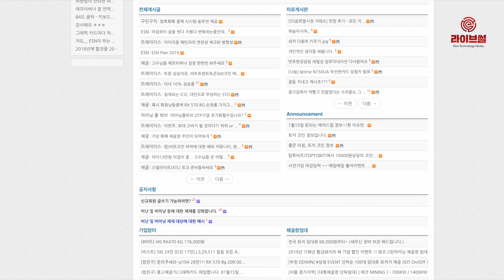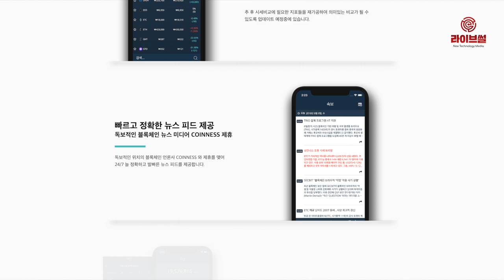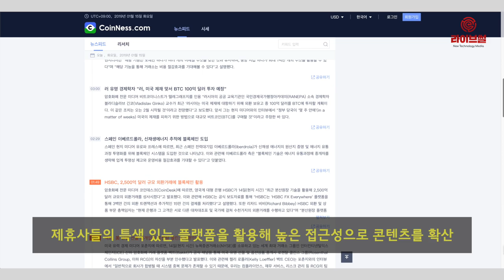[라이브썰] 후오비코리아, 암호화폐 커뮤니티들과 공식 콘텐츠 제휴 협약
14일 암호화폐 거래소 후오비 코리아는 ‘땡글’, ‘코인정보통’, ‘비트케이’, ‘코인플래닛’ 등과 공식 콘텐츠 제휴 협약을 맺었다고 밝혔습니다.

후오비 코리아에 따르면 관련 제휴는 메인 제휴사와 일반 제휴사로 나뉩니다. 메인 제휴사의 경우 이미 콘텐츠 제휴를 진행한 코인니스(CoinNess)를 비롯해 지난달 18일부터 31일까지 신청을 통해서 땡글, 코인정보통, 비트케이를 최종 선정했습니다.

일반 제휴사는 별도 마감 기간 없이 상시 신청을 받고 있습니다. 현재 코인플래닛 등이 제휴 협약을 맺었습니다.

제휴사들은 후오비 코리아가 평일 발행하는 암호화폐 시장 보고서 ‘후오비 데일리 리포트’의 게재 및 배포, 기타 콘텐츠 활성화 등 후오비 코리아와 함께 블록체인 및 암호화폐 관련 시장에 대한 다양한 정보를 제공합니다.

80만 이상의 액티브 회원을 보유한 땡글은 후오비 전용관을 오픈해 서비스 제공을 시작했습니다. 현재 애플리케이션 기반의 코인정보통도 콘텐츠 배포 및 알림 서비스를 진행하고 있습니다.

코인플래닛은 네이버 카페를 통해 제휴 서비스를 정식으로 시작했습니다. 암호화폐 전문 포털 비트케이는 2월 오픈과 함께 본격적으로 후오비 코리아의 콘텐츠를 제공할 예정입니다.

이번 제휴를 통해 후오비 코리아는 후오비 데일리 리포트를 비롯한 자체 양질의 콘텐츠를 게재 및 배포하고, 커뮤니티는 브랜딩 고도화 및 잠재 회원 유치에 탄력을 받을 것으로 기대했습니다.

오세경 후오비 코리아 미디어마케팅실 실장은 “국내 최고의 암호화폐 커뮤니티들과 공식 콘텐츠 제휴 협약을 맺게 돼 기대가 크다”며 “제휴사들의 특색 있는 플랫폼을 활용해 높은 접근성으로 콘텐츠를 확산할 수 있게 됐다”고 말했습니다.

아울러 “양질의 콘텐츠는 시장 활성화와 제휴사의 브랜딩 위상을 올릴 것”이라며 “앞으로 제휴사와 함께할 수 있는 다양한 기획을 마련하고 블록체인 시장의 긍정적인 패러다임을 꾸준히 제시할 것”이라고 덧붙였습니다.